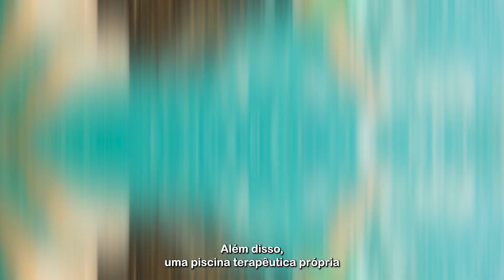Como é estudar Fisioterapia na Unilasalle?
Nossa graduação em Fisioterapia é cuidadosamente projetada para oferecer um vasto conhecimento em morfologia, fisiologia, saúde funcional, anatomia e diversas outras áreas fundamentais. Ao embarcar nessa jornada acadêmica, os estudantes serão imersos em um universo fascinante de ciência e cuidado humano.

Ao longo do curso, nossos futuros profissionais serão habilmente preparados para desempenhar um papel fundamental na sociedade, sendo capazes de diagnosticar e tratar pessoas com uma ampla variedade de distúrbios articulares, musculares e nervosos. Cada aluno será capacitado para atuar como um verdadeiro agente transformador, restaurando a mobilidade, aliviando dores e proporcionando qualidade de vida a seus pacientes.

Nossa missão é formar profissionais altamente qualificados e dedicados, capazes de fazer a diferença na vida das pessoas e na comunidade.

Saiba Mais!